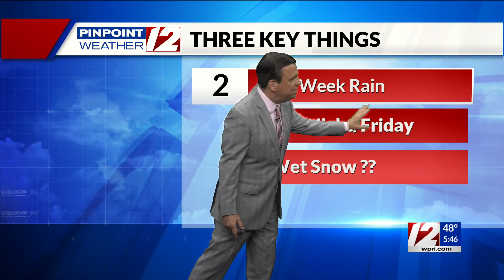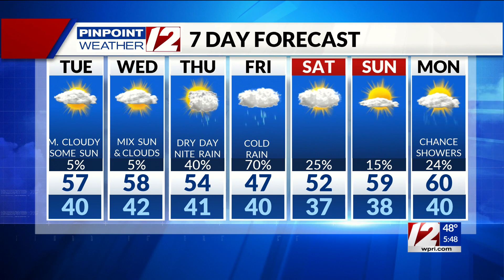Pinpoint Weather 12